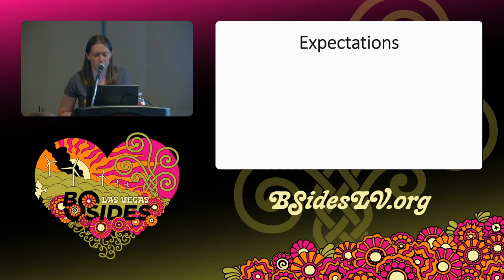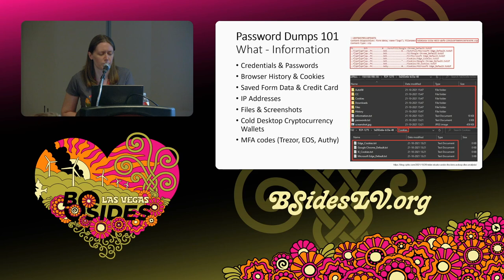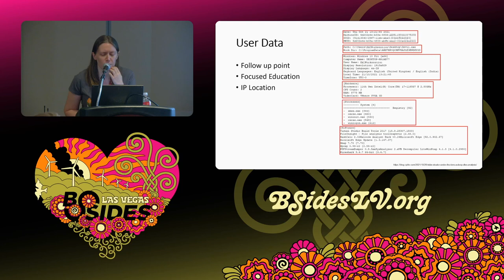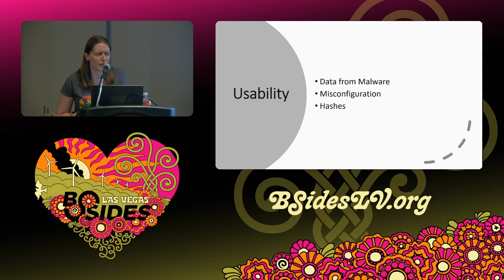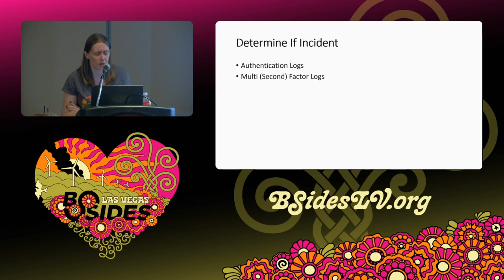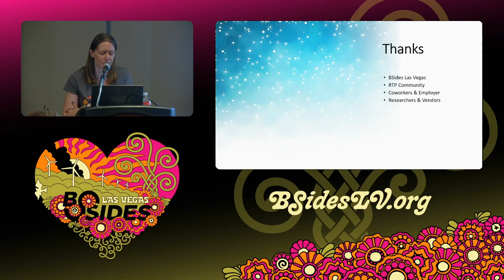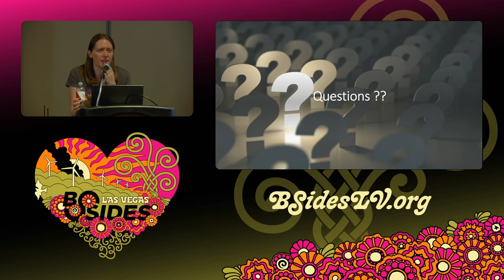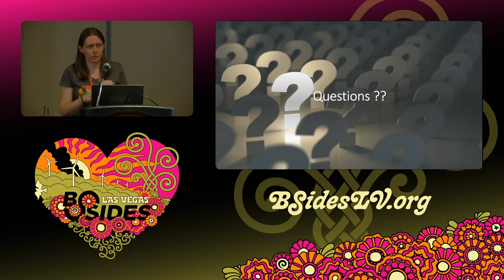PW - How to Handle Getting Dumped: Compromised Passwords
PasswordsCon, 11:30 Wednesday

Your company has a strong password policy, awareness campaigns, and established a culture of good password hygiene. None of it seems to matter in that soul crushing moment when a malware operator dumps passwords that include one of your company’s accounts. I’ll step you through renewing hope after a password dump including where they come from, what to do with them, and what the best value and pitfalls can be.

Susan Paskey